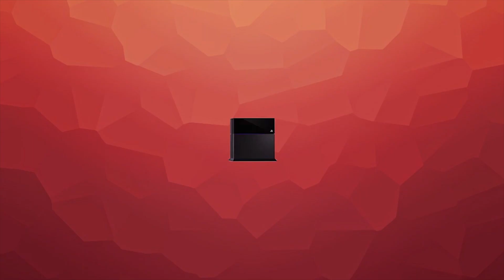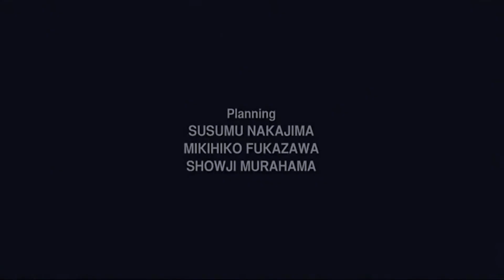Die besten Anime Serien auf Watchbox 😍😍😍 | SenselessTV | Teil 2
Die besten Anime Serien auf  Watchbox 😍😍😍
Heute stelle ich euch meine Top 3 Anime Serien die ihr euch unbedingt auf Watchbox anschauen müsst.

30 Tage KOSTENLOS  Amazon Prime Testen :

Hoffe Euch gefällt das und wenn ja dann Sagt es uns und Wir machen mehr davon!

Bitte Sagt auch was man verbessern kann und Abbonieren ist umsonst! :D